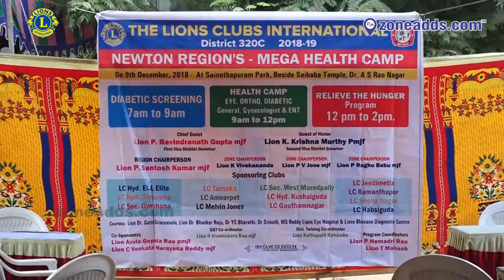Lions Clubs 320C || Newton & Region Mega Health Camp || Dr A.S Rao Nagar || zoneadds.com